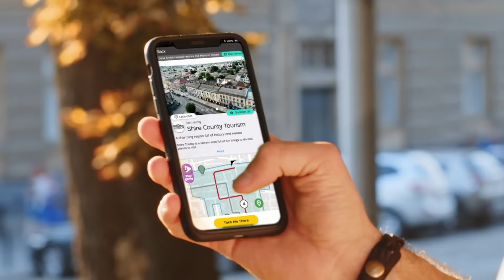The visitor app with an interactive digital map (and more)